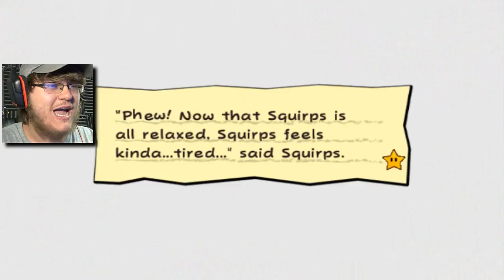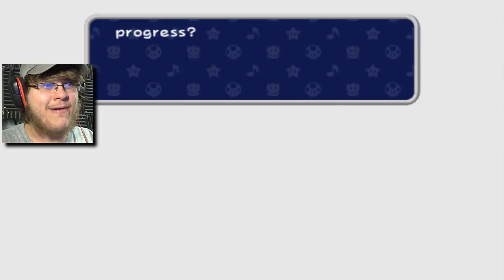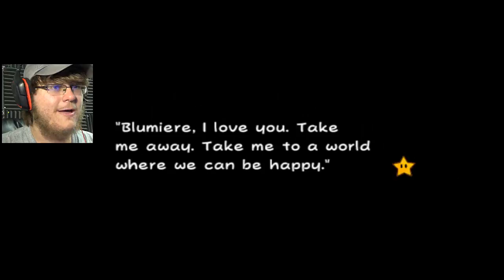WE'RE "GOLDEN" NOW...NO? OK... | Super Paper Mario #16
More Super Paper Mario! We finish off Chapter 4 and grab the next Pure Heart!